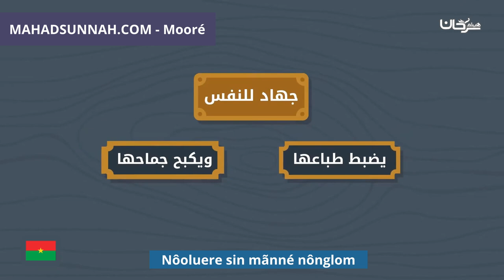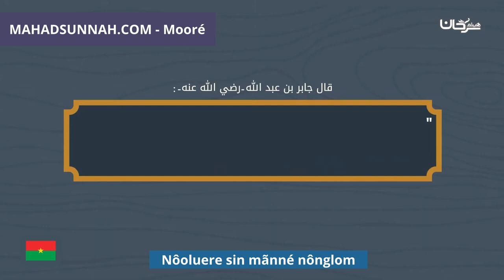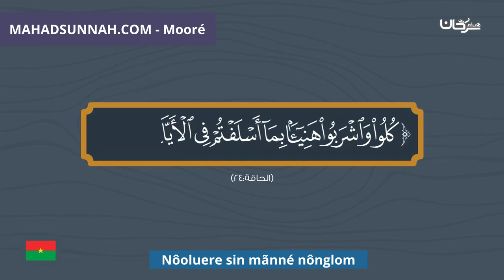Nôoluere sin mãnné nônglom صيام النفل